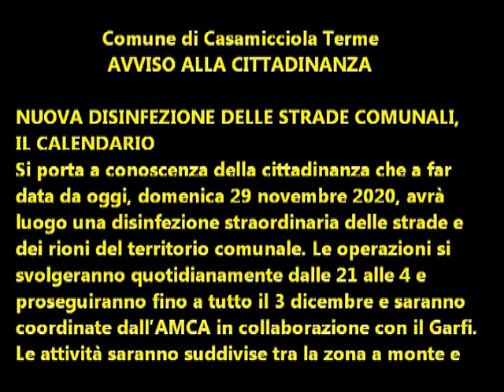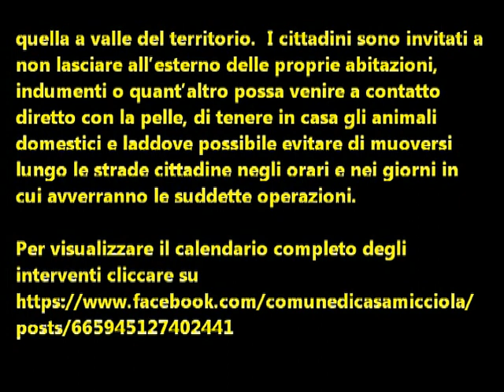Comune di Casamicciola Terme: Nuova disinfezione delle strade comunali